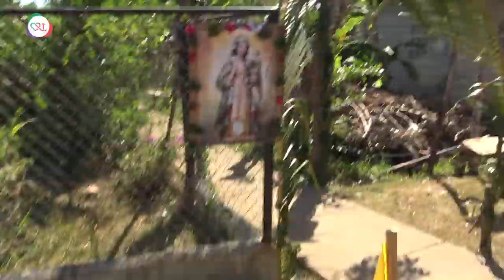WJD vlog #2 Locals of Panama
Femke, Marco, Felipe en Lucas reisden naar de Wereldjongerendagen in Panama 2019. Daar maakten ze video’s voor Katholiekleven.nl en Jong Katholiek.

De WJD’ers ontmoeten op hun reis de mensen in Panama. Ze horen dat Panama de beste koffie uit de hele wereld heeft. En ze bezoeken een arm dorp in de bergen. De mannen daar zijn soms een maand van huis om te werken op suikerriet plantages. Moeders en de kinderen blijven alleen achter en hebben soms niet te eten.

En er zijn ook leuke, indrukwekkende ontmoetingen, die het diepe geloof van de Panamezen laten zien. In de kerk, maar bijvoorbeeld ook in de gastgezinnen met oma aan tafel voor het eten.

Ondertussen leren de WJD’ers flexibel omgaan met het programma. Hoe dat komt? Bekijk de vlog.